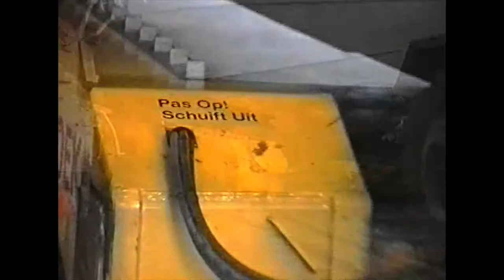Roodberg Slipway Trailer HBC40 SDHD HF show all functions at factory